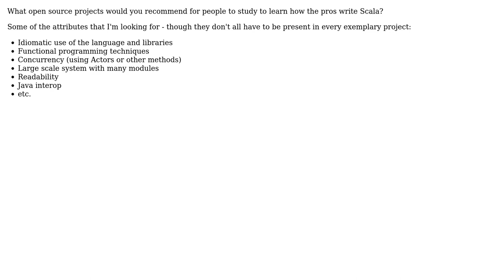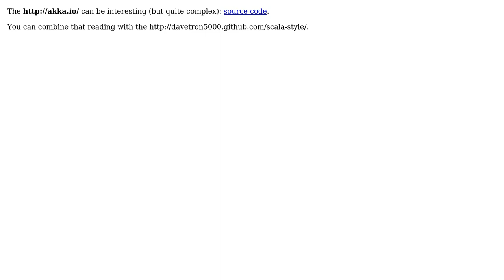Which Scala open source projects should I study to learn best coding practices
Software Engineering: Which Scala open source projects should I study to learn best coding practices

With thanks & praise to God, and with thanks to the many people who have made this project possible! You are responsible for your own actions.